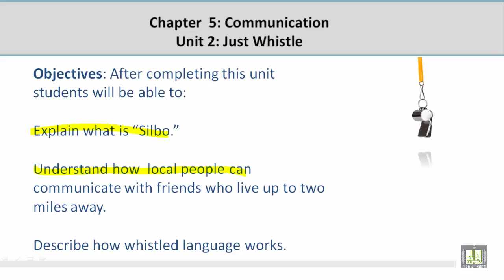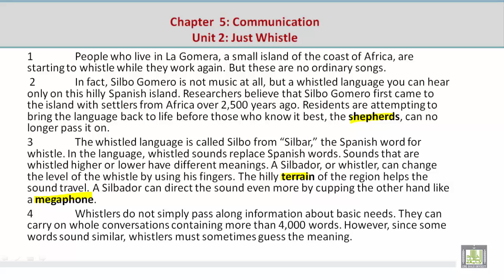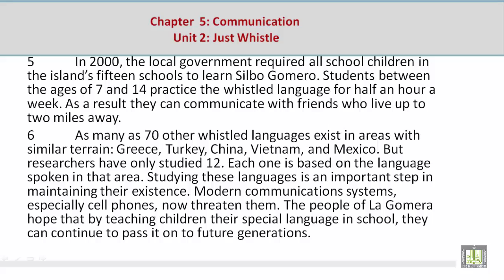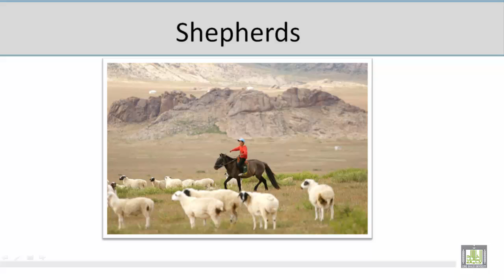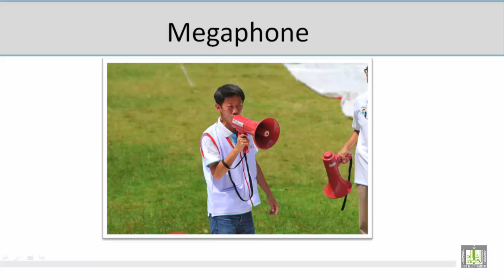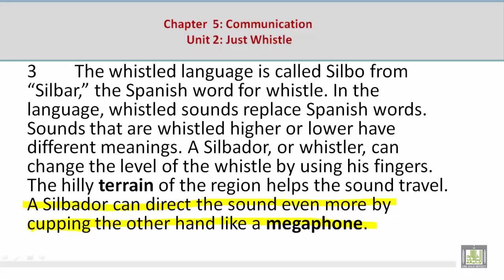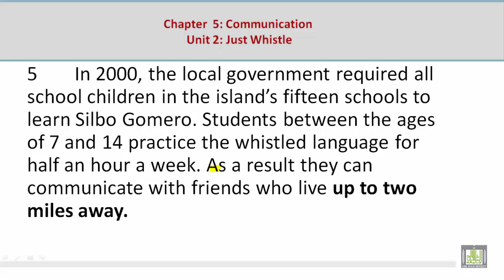Academic Reading | C5-L2 | Communication - 2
المقررات المفتوحة
Academic Reading - ENG 115
الوحدة الخامسة : Communication
Unit Objectives
Just Whistle
Understanding Lesson through Pictures
Vocabulary Discussion
Comprehension Discussion